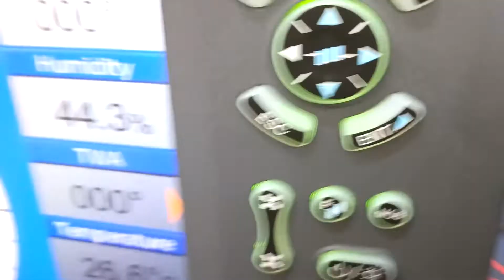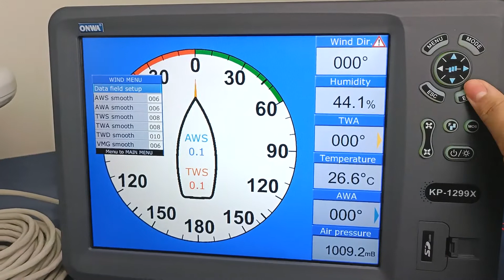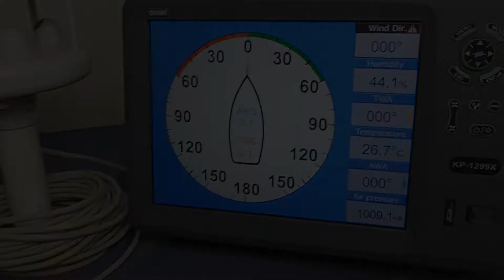ONWA KW-360 and Wind Screen of ONWA Plotters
By connecting your ONWA KW-360 Anemometer to your ONWA Chart Plotter (KP-1299X), you can see the wind speed, wind direction, temperature, etc detected by the KW-360 in your ONWA Chart Plotter. This is also applicable to other ONWA Chart Plotters with the same interface connection.